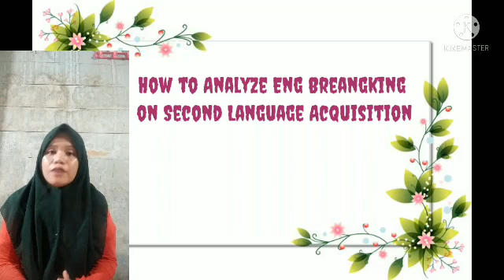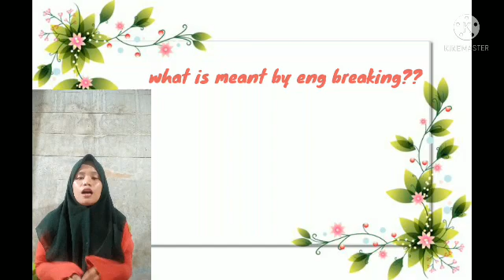analysis Eng Breangking course on SLA.Final Test SLA.